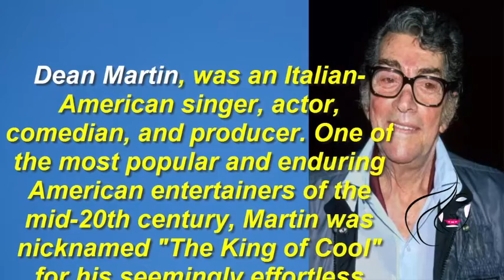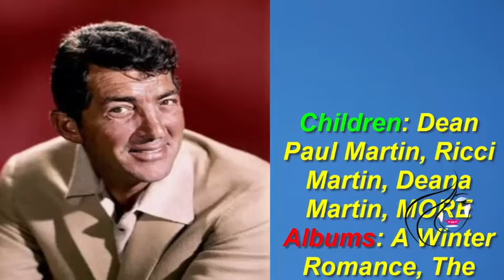Ain't That A Kick In The Head by Perry Brady